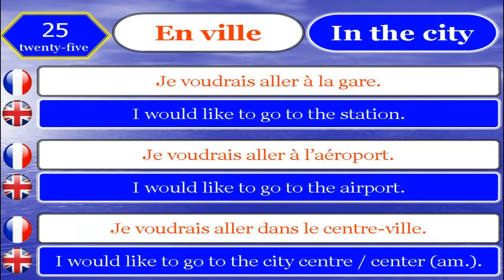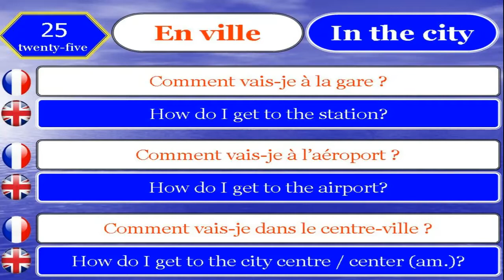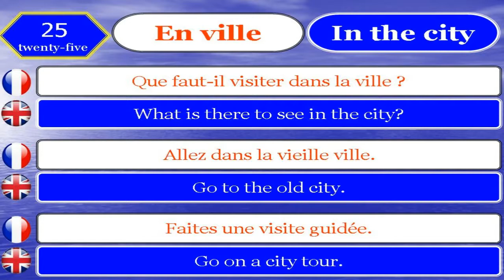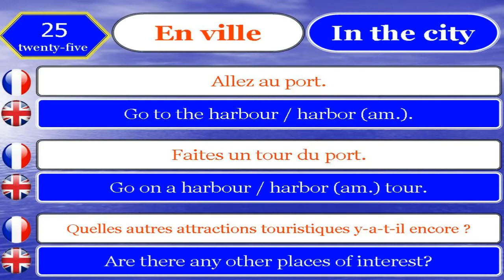Apprendre le Français et Anglais 25